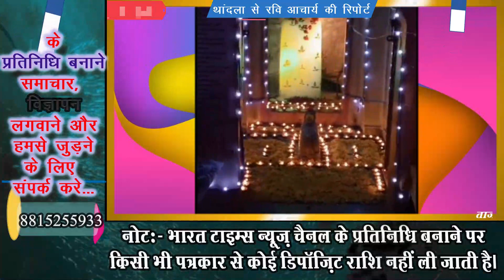धूमधाम से नगर के भ्रमण पर निकले भगवान अम्बिकेश्वर महादेव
Welcome to the official Bharat Times News Channel of YouTube. 'bharat time's', '@bharattimes995'.
Here you will find your favorite politicians, regional news and web and film news featuring all your favorite hosts and cast members. Mahi News is looking forward to make Live Seasons available soon. Get daily news, sports and pop culture updates as well as reviews of hit movies.

BE MY FRIEND:
📸Add me on Instagram: @BharatTimes
🐦Add me on Twitter: @BharatTimes
📕Add me on Facebook: @BharatTimes